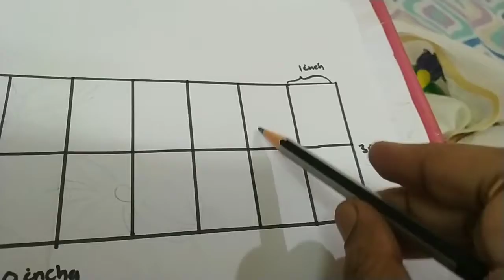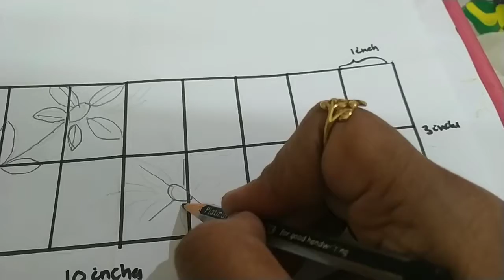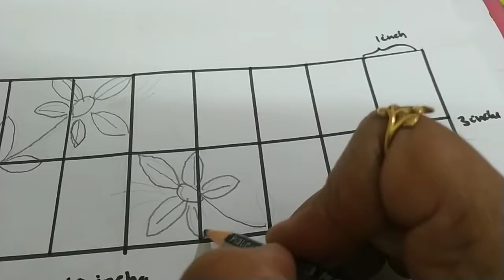Saree border design 20!..... DIY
This is more like a professionals design...if u have been practicing any designs then u must be able to paint this easily! Do try untill u get the perfect sketch!